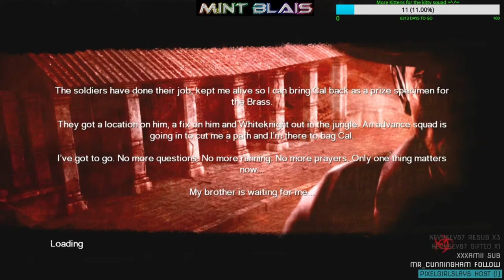Mint Blais Gaming - Shellshock 2 Blood Trails terrible game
Hey my kittens here the longplay of Shellshock 2

shellshock 2 is not a good game but i have seen way worst. you fight zombies in Vietnam trying to find your brother it sound cool but unfortunaly
the game is very buggy , the gunplay feel just wrong and even on the hardest difficulty it too easy and the game is very short a 4 hours. this game get a 3/10